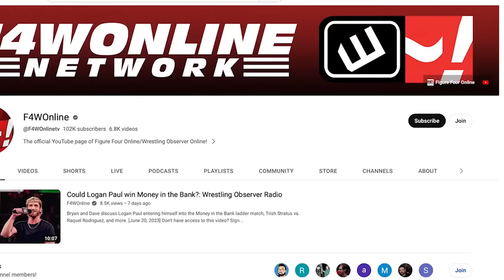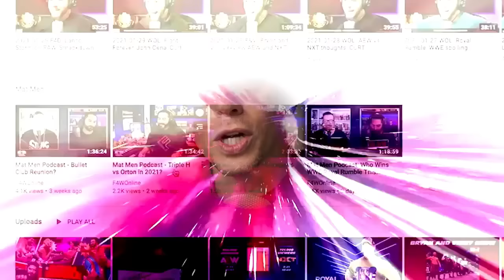Who attacked Trick Williams? | WWE NXT report | Wrestling Observer Live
Bryan Alvarez and Mike Sempervive run down the final NXT before the two-week Halloween Havoc event that begins next week.